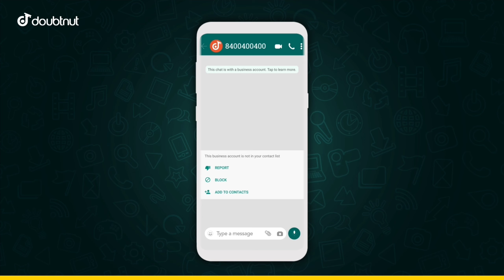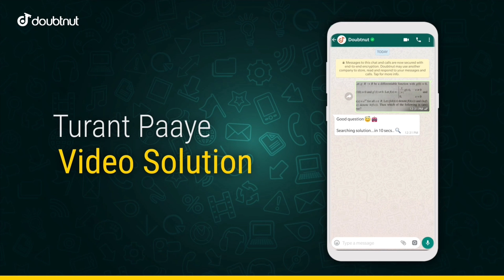अब होंगे बड़े बदलाव || नई शिक्षा नीति नए नियम लागू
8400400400 - Doubtnut Whatsapp ( Instant Doubt Solving)

1) Apne Doubt ki photo kheecho
2) Sawal ko crop karke send karo
3) Turant Video Solution pao

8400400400 par Whatsapp karke apne sabhi Doubt ko kardo out!!

B.Ed एवं बीएसटीसी वालों के लिए बड़ी खबर Ctet में अंको की बाध्यता खत्म, नई शिक्षा नीति नए नियम लागू

2- BASIC TRIPOD FOR VIDEO RECORDING
3-  Table top mini tripod :-
4- BEST GREEN SCREEN
5- Pen tab for educational videos
6:- mic for voice recording
7:- BASIC CAMRA FOR VIDEO SHOOTING